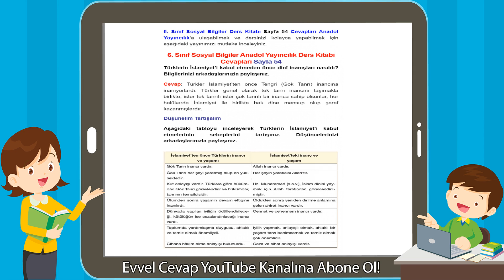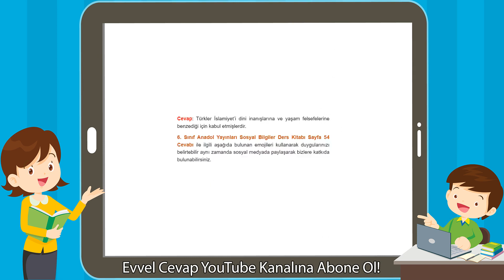6. Sınıf Sosyal Bilgiler Anadol Yayıncılık Ders Kitabı Cevapları Sayfa 54